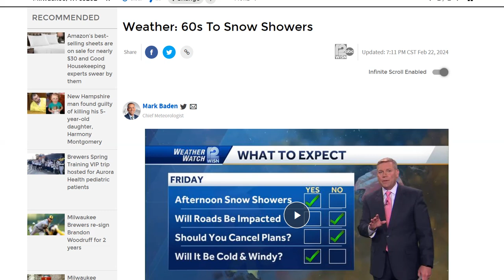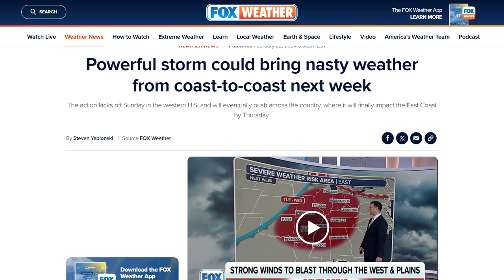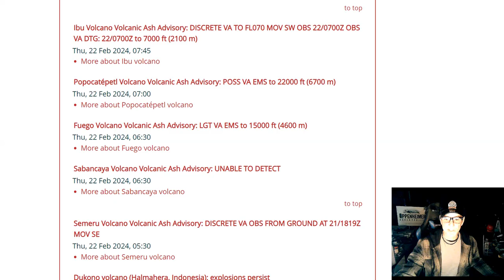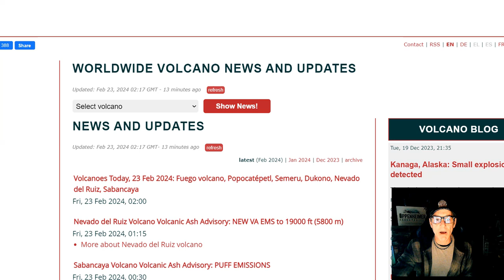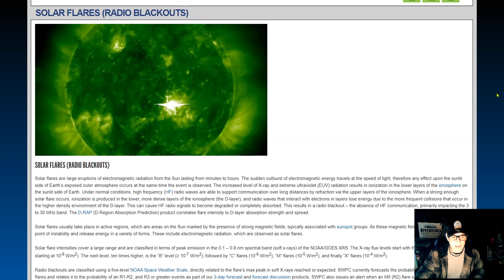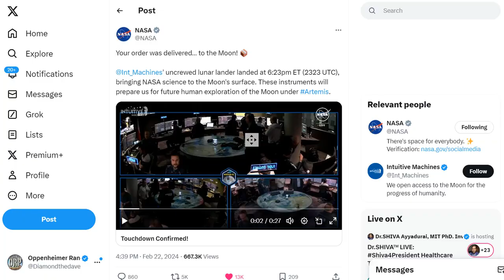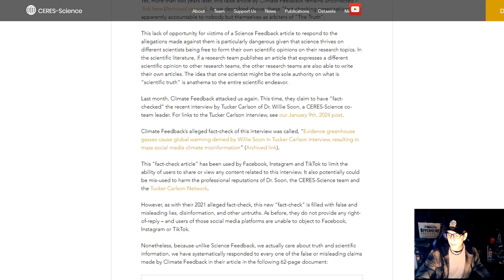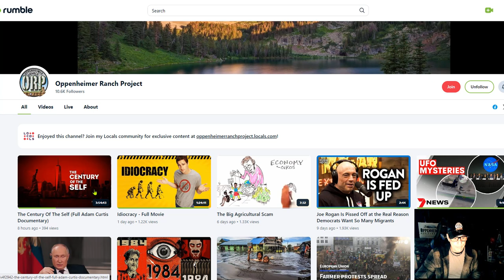Largest X Flare Of The Solar Cycle X6.3 - The First American Moon Landing Since Apollo 17 - Bolide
The Sierra’s remarkable recovery Snow drought fears overturned in a flash
Showers and Storms in the South and East; Elevated Fire Weather Concerns in Southwest Texas
'Unlikely' that solar flares caused cellphone outage across US, NOAA says
Intuitive Machines returns America to Moon’s surface for first time since 1972
' uncrewed lunar lander landed at 6:23pm ET (2323 UTC), bringing NASA science to the Moon's surface. These instruments will prepare us for future human exploration of the Moon under Artemis.
'Extremely rare event:' Satellite images show lake formed in famously dry Death Valley
Massive fireball lights up night sky across nearly a dozen states

Bitcoin: 17NV3vtcQhRnsRnjckCcYkKVEUcnirKQ62